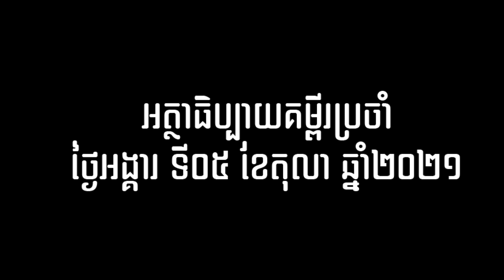2021 10 05ធម្មទេសនាលោកបូជាចារ្យ រឿង ឆ័ត្រសិរី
អត្ថបទគម្ពីរដំណឹងល្អ លូកា​១០,៣៨-៤២
បកស្រាយដោយលោកបូជាចារ្យ រឿង ឆ័ត្រសិរី
ព្រះយេស៊ូគង់នៅផ្ទះនាងម៉ាថា  និង  នាងម៉ារី
៣៨កាល​ព្រះយេស៊ូ​ធ្វើ​ដំណើរ​ ជាមួយ​ពួក​សាវ័ក​ព្រះអង្គ​យាង​ចូល​ក្នុង​ភូមិ​មួយ។​ មាន​ស្ត្រី​ម្នាក់​ឈ្មោះ​ម៉ាថា​ បាន​ទទួល​ព្រះអង្គ​ឲ្យ​ស្នាក់​ក្នុង​ផ្ទះ​នាង។​ ៣៩នាង​មាន​ប្អូន​ស្រី​ម្នាក់​ ឈ្មោះ​ម៉ារី​អង្គុយ​នៅ​ទៀប​ព្រះ​បាទា​ព្រះ​អម្ចាស់​ ស្តាប់​ព្រះ​បន្ទូល​របស់​ព្រះ​អង្គ។​ ៤០រីឯ​នាង​ម៉ាថា​វិញ​ នាង​មាន​កិច្ចការ​រវល់​ជាច្រើន​‌ដើម្បី​បម្រើ​ព្រះអង្គ។​ នាង​ចូល​មក​ទូល​ថា៖‌​ «បពិត្រ​ព្រះ​អម្ចាស់!​ ប្អូន​ខ្ញុំ​ម្ចាស់​ទុក​ឲ្យ​ខ្ញុំ​ម្ចាស់​បម្រើ​ព្រះអង្គ​តែ​ម្នាក់​ឯង​ តើ​ព្រះ​អង្គ​មិន​អើពើ​ទេ​ឬ?​‌ សូម​ទ្រង់​ប្រាប់​ឲ្យ​នាង​មក​ជួយ​ខ្ញុំម្ចាស់​ផង»។​ ៤១ព្រះ​អម្ចាស់​មាន​ព្រះ​បន្ទូល​ទៅ​នាង​ថា៖​ «ម៉ាថា!​ ម៉ាថា​អើយ!​ នាង​មាន​កង្វល់​ ហើយ​រវល់​នឹង​កិច្ចការ​ច្រើន​ណាស់​ ៤២ប៉ុន្តែ​  មាន​កិច្ចការ​តែមួយ​គត់​ ដែល​ចាំបាច់​ម៉ារី​បាន​ជ្រើស​ យក​ចំណែក​ដ៏ល្អ​វិសេស​នោះ​ហើយ​‌មិន​ត្រូវ​យក​ចេញ​ពីនាង​ទេ»។